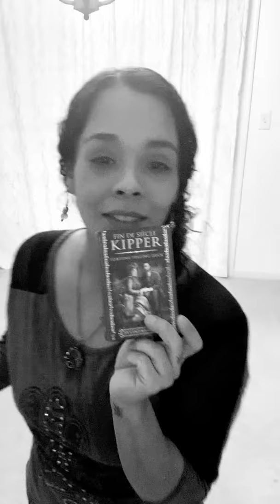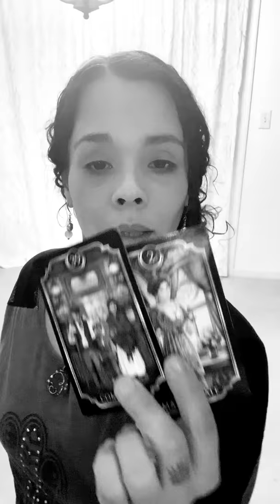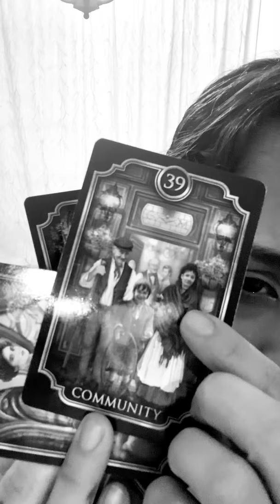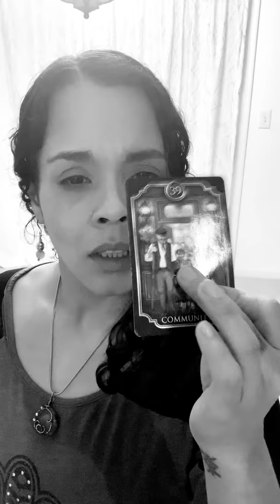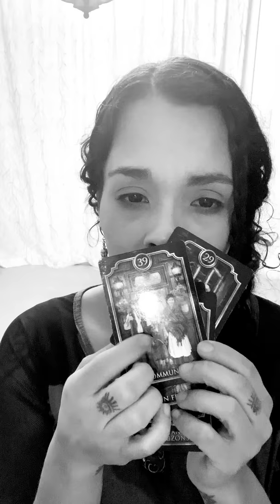Soap Opera Tarot : The Reveal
Something is unraveling here about a woman and a boy
 Some kind of hidden courtship within a community of people that makes the boy appear to be just like one of them — but is he ?

Either way this message got cut off which makes me think .. “cut off”

And I will have to expand on that in another video and see what unveils itself to me then

I am An Alternative Lifestyle Healer.  I am an Intuitive, Psychic, Channeler, Spiritual Advisor, Yoga Instructor, Master Alchemist, Motivational Speaker, Writer, Author, Blogger, Vlogger & soul much more. My Specialty In Alternative Lifestyles of healing lead in the modalities of  Energy Work & Body Work.  I am available by appointment only!

Embracing the Goddess Mystic in me I love what I do and Do what I love.  Love Travels the world & I Love connecting with beautiful souls such as yourself & I contribute to the collective  in any way that is aligned with my own souls journey & spirit. I practice  various methods of healing with constantly evolving philosophies while developing my own that becomes my truth and Alchemy.  The only way to discover is to Explore. Together we explore ways that quantumly reign supreme for you on your own lands. There is no one way to do anything. The key is discovering your own way that works for you. This is where I come in and am most helpful to you on your journey. We discover how we can best utilize our time  together and use this in the most prosperous of ways that benefit all involved. Being open to a learning experience that grows as we grow  should always be considered an option that Will be beneficial to our collective whole. Be open to evolutionizing your own beautiful life. This is a beautiful journey we are on and I am
Here for you. As Master Creators we are responsible for the upkeep of our own Alchemy.

Are you ready to journey with me ?
Let us connect some more

Zelle is also an option must be requested

7 Day Yoga Challenge

Yoga TTC LIVE Q&A

Online Yoga Teacher Training - Yoga Sequencing Video Opt-In

Online Yoga Teacher Training

Swami

Yoga club Home Page

Swami Yoga Club - The Yogi Code

10 Days of Deals